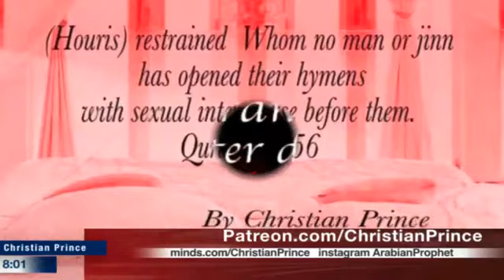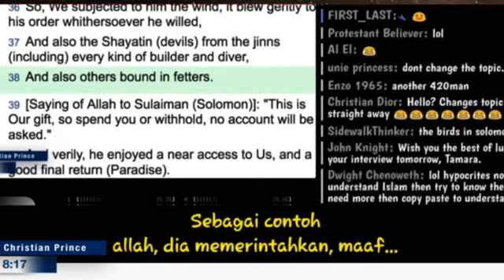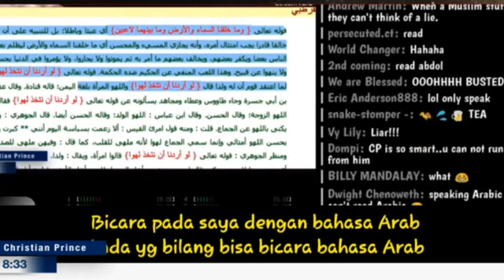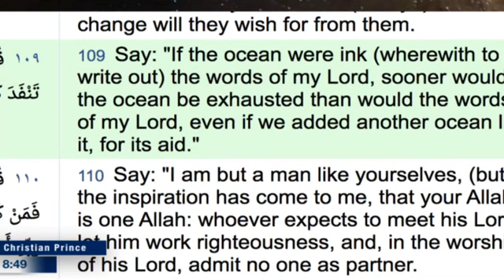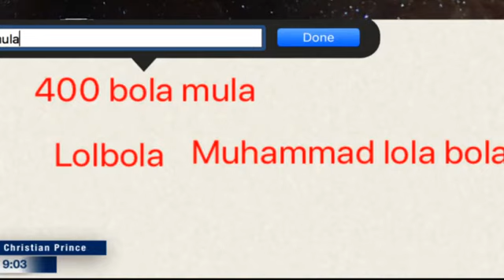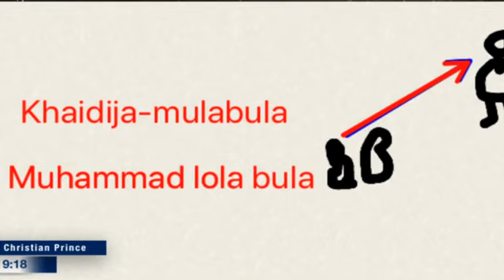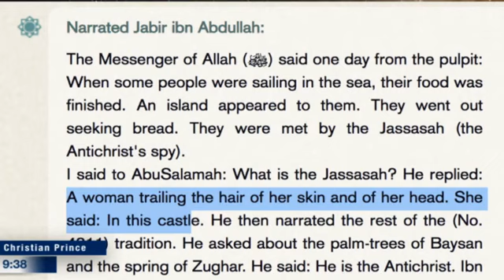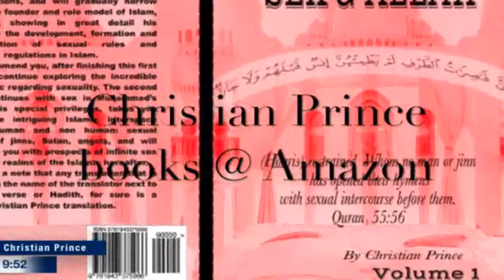Islam win Christians Lose Allah is ONE!